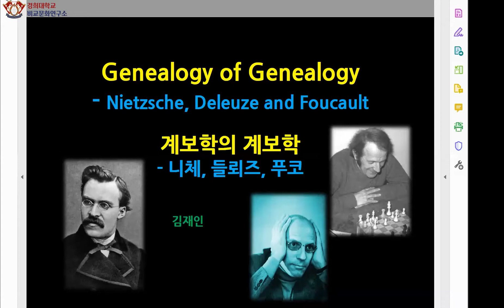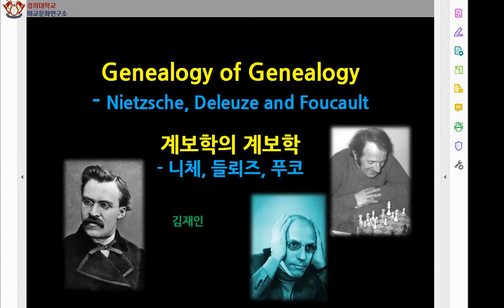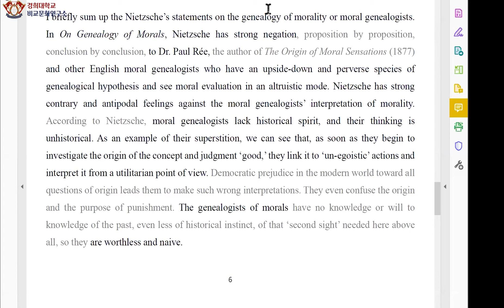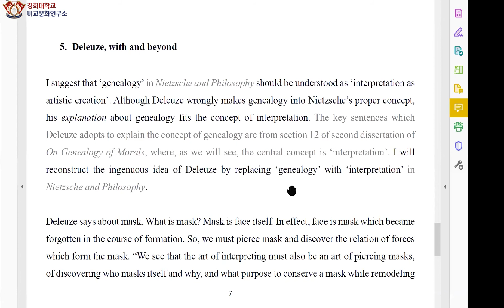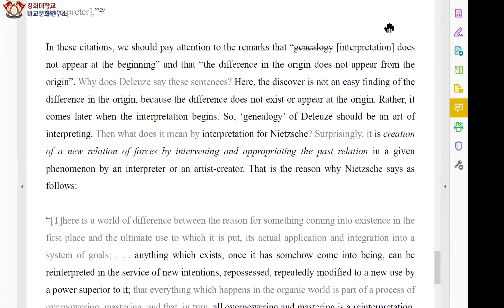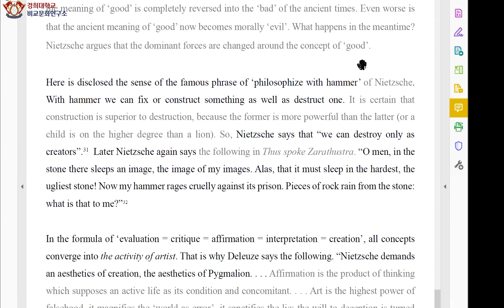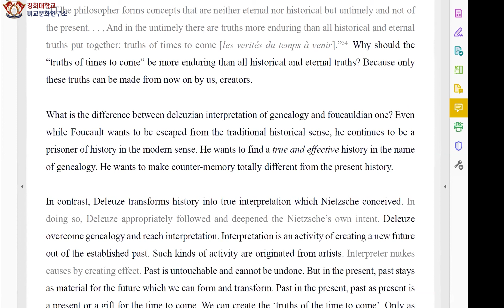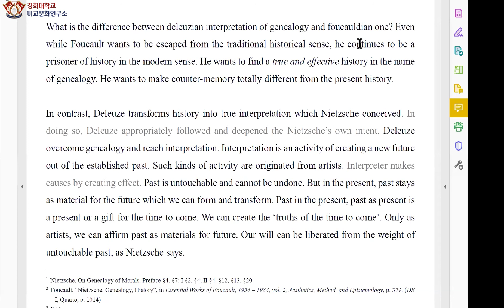[제9회 아시아 들뢰즈 과타리 국제학술대회] 김재인(Jae-Yin Kim) - "계보학의 계보학: 니체와 들뢰즈, 푸코"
"계보학의 계보학: 니체와 들뢰즈, 푸코(Genealogy of Genealogy: Nietzsche, Deleuze and Foucault)"